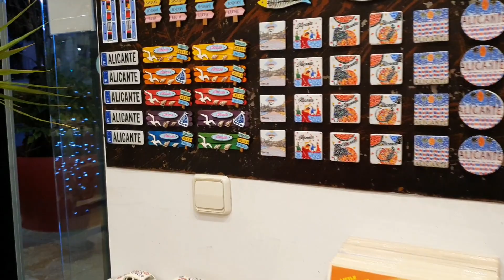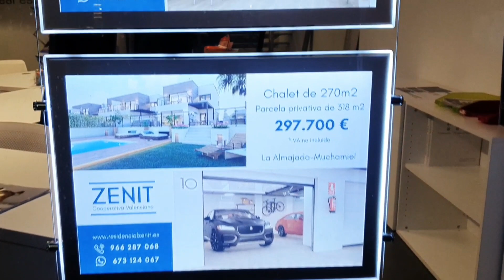ВЛОГ:НОЧНОЙ АЛИКАНТЕ 2020// часть 2